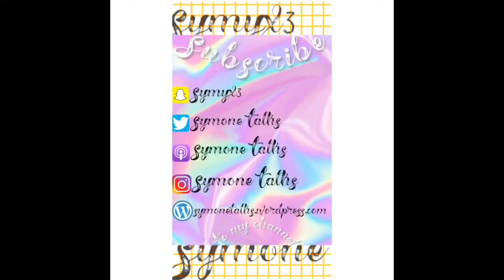What Is SymoneTalks About!?!?!